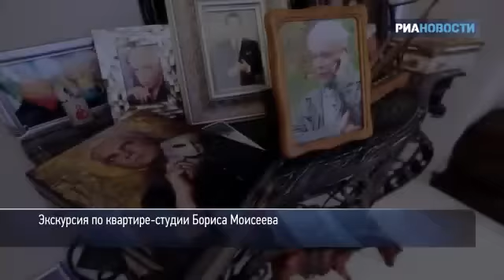Экскурсия по квартире-студии Бориса Моисеева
Мебель от Gucci в квартире-студии Бориса Моисеева
В квартире-студии на Садовом кольце Борис Моисеев живет уже 12 лет. В бывшей "трешке" на Краснопролетарской улице, по проекту архитектора исчезли все межкомнатные стены. Перепланировка позволила добиться единого пространства площадью 120 квадратных метров. В доме певца кухня перетекает в гостиную, а зона для приема гостей в спальню.

"Это кайф. Я вижу всю квартиру целиком. Именно такую квартиру я когда-то видел во сне", - рассказал певец.

Первое, что встречает гостей заслуженного артиста России -- его гипсовый бюст, который появился у Бориса Моисеева в 91-м году. Он украшал прежний дом певца, теперь занимает почетное место и в нынешней квартире.

Гостиную Бориса Моисеева украшают кресло и журнальный столик от Gucci с леопардовой обивкой. Артист признался РИА Новости, что купив гарнитур в 2000 году, ему лично пришлось нести его через всю Москву. Так же в квартире певца почетное место занимают коллекции наград и фотографий близких друзей.

В спальной зоне квартиры-студии разместилась большая кровать, которую сам Моисеев называет королевской. Ее украшает покрывало изготовленное из шкуры стриженного барса. А рядом с ней, клоун -- размером с человеческий рост. Его певцу на день рождения подарила Лолита Милявская.